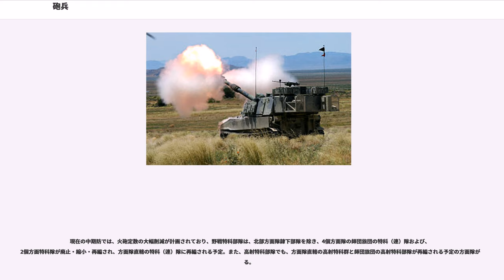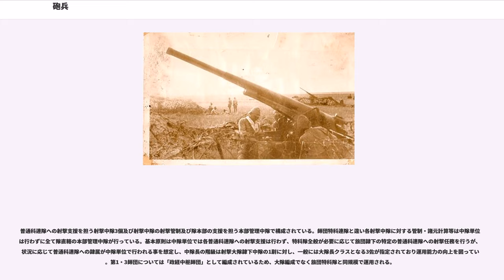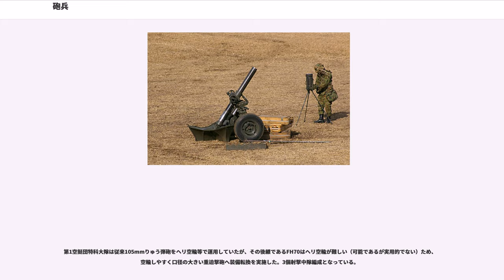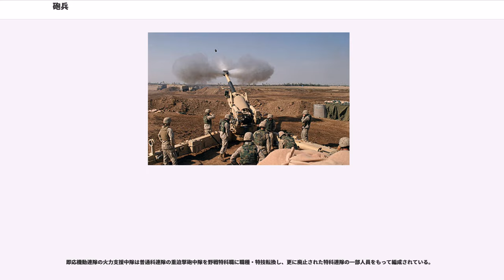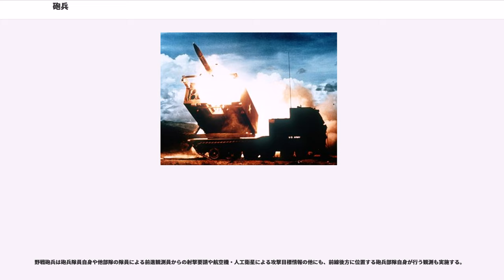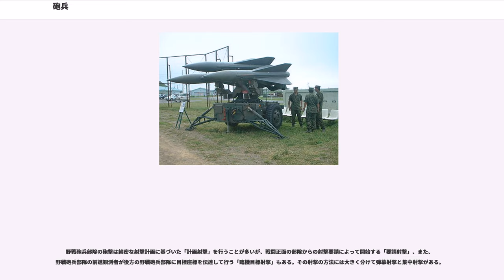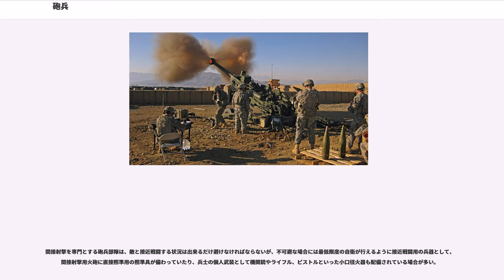砲兵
砲兵（ほうへい、）は、陸上戦闘を行う兵科の1つであり、火砲（大砲）・ロケット・ミサイルによる支援攻撃を担っている。日本の陸上自衛隊では特科（とっか）と称される（自衛隊用語）。

20世紀初頭、特に第一次世界大戦以降において砲兵が多用する間接射撃による攻撃は、目標へ正確に弾着でき、自らの位置が露呈しない限りにおいては非常に有効な方法である。また、戦闘前面から数km以上離れた位置から射撃出来るため、直接射撃による攻撃を受けて部隊が損耗する危険を小さく出来る。特に比較的低コストである砲弾を多量に投射出来る大口径の火砲を多数並べて一斉に射撃する攻撃では、強固な陣地構築物を除いてあらゆる目標物が広範囲に破壊できる。

有史以来、砲兵と火砲は野戦において重要な役割を果たしてきた。特に三十年戦争、ナポレオン戦争では、カノン砲（加農砲・加農）や榴弾砲を持つ砲兵の有無、火砲の数と配備位置が勝敗を決した。さらに、攻城戦においては大口径の重砲が無くては外壁を打ち崩せなかった。

近代的な火薬（装薬）を使った火砲は15世紀頃からみられるが、それらを扱う専門の兵科たる「砲兵」が確立されたのは18世紀のフランスであり、砲術家ジャン＝バティスト・ヴァケット・ド・グリボーバルによる組織改革に端を発する。それ以前は火砲の運搬は民間の請負業者（軍夫）の仕事であったが、グリボーバルは運搬・整備・射撃までの一連を、軍の将兵（砲兵）の任務とした。また、砲兵将校を育成するための軍学校を設立し、砲術理論および戦術を教授した。

砲兵は運用する砲の種類によって3つに分類できる。

国や時代によって様々な編制が存在するが、一般的な事例としては師団砲兵として1個師団に1個砲兵連隊が存在する。1個砲兵連隊の編制は2-4個大隊で、大隊は2-4個中隊で編成される。砲兵は中隊単位でバッテリーと呼ばれるひとそろいのシステムになっており、砲撃は最低でも中隊単位で行う。砲兵連隊の大隊数は同じ師団に属する歩兵連隊の数と関連しており、歩兵連隊数と同じ数の大隊が編成される。また、歩兵連隊を直協支援する部隊とは別に全般支援を行う重砲を運用する大隊が存在していることも多い。

砲兵連隊は砲列を構成する中隊に指揮小隊と観測班小隊に弾薬を運ぶ段列が集まって大隊が構成され、大隊が集まって連隊となる。砲兵はその運用に弾道学に基づく複雑な計算を必要とするために高い教育を受けた将校と下士官を必要とする。教育水準の低い国では優秀な砲兵の確保が難しい場合も多く、砲兵の能力の低さから砲戦能力が制限されることも多く、砲兵将校の能力不足から間接射撃が行えずに直接照準に頼った運用が行われることもある。

陸上自衛隊の事実上の前身である日本陸軍の時代においては、おおむね第二次世界大戦頃の砲兵の兵種として野砲兵・山砲兵・騎砲兵・重砲兵・野戦重砲兵・臼砲兵・迫撃砲兵・噴進砲兵・速射砲兵・高射砲兵・機関砲兵・船舶砲兵などに分かれていたが、現代では火砲の発達やドクトリンなどの進化により自然に統廃合が行われ、基本的に対地攻撃・対艦攻撃を行う野戦砲兵と対空攻撃を行う防空砲兵に分かれ、前者を野戦特科と後者を高射特科と称している。

現在の中期防では、火砲定数の大幅削減が計画されており、野戦特科部隊は、北部方面隊隷下部隊を除き、4個方面隊の師団旅団の特科（連）隊および、2個方面特科隊が廃止・縮小・再編され、方面隊直轄の特科（連）隊に再編される予定。また、高射特科部隊でも、方面隊直轄の高射特科群と師団旅団の高射特科部隊が再編される予定の方面隊がある。

特科団および方面特科隊は特科群および直属する特科大隊、地対艦ミサイル連隊を基幹とし、後述する情報中隊を拡充した観測中隊（第303観測中隊は特科教導隊に編成）1個と本部中隊を編成し、特科群および直属の特科大隊、地対艦ミサイル連隊をもって編成している。特科大隊は師団全般支援を担う射撃大隊であり、必要に応じ、師団旅団の特科（連）隊、戦闘団を増強する予備戦力として運用する。北方・東北方・西方のみの編成となっている。

機動師団・旅団に改編された第8師団および第14旅団は重武装である特科火力(FH-70)を方面隊直轄運用として再編成し、西部方面特科連隊・中部方面特科隊として編成している。そのため、西部方面特科連隊については2018年度末に「地域防衛師団」である第4師団の第4特科連隊を編入させ増強するとともに、重装備の方面隊管理を予定している。

地対艦ミサイル連隊は現状、特科団に3個、東北・西部方面特科隊に各1個の計5個連隊...